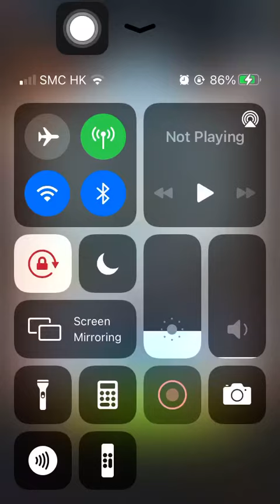Stage 2011 Aggretsuko: Short timer Strikes Back! 烈子 Puzzle Gameplay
Kuromi & Tsunoda